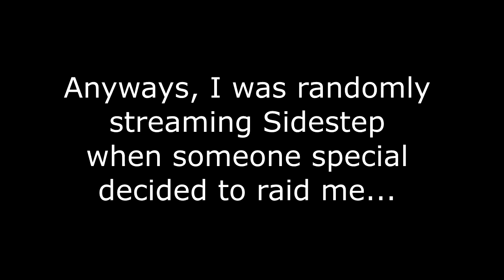So Npesta raided me...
I'm not making this for flexing on anything, please don't think that x)
I just wanted to upload my reaction so it doesn't get lost overtime.

On the other hand, thanks for this year! I hope I can keep making videos in the future for you guys! :D
Have a wonderful rest of the day!